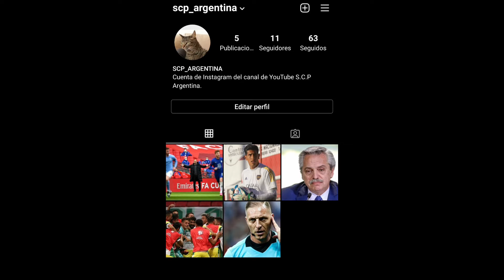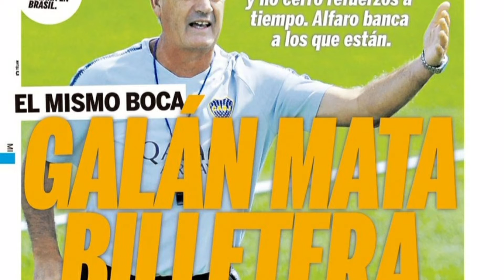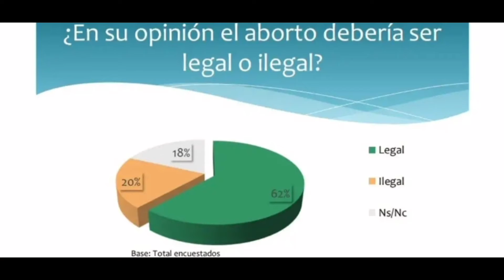Cambios en el canal. Se vienen series animadas y sagas para el análisis. El fútbol sigue igual.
Históricamente la política y el fútbol han sido lo más frecuente en este canal, últimamente el fútbol se convirtió en lo normal. Antes muy cada tanto se hablaba de un tema totalmente diferente, esta vez se sumará una nueva pasión que es el análisis por ciertas series y películas (sagas) que a mi me han gustado o me llamaron la atención por ciertas situaciones.